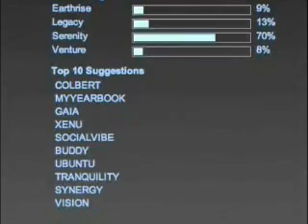PTV - Planetary News - This Week in Space April 9 - 16, 2009 p2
PlanetaryTV by Errol Coder

New HiRISE Images * Europa Orbiter Mission revealed * Mars MARCI Weather Report * MER Weekly Mission Report * Steven Cobert Goes to Space * New Titan Images from Cassini * Space Trivia Contest